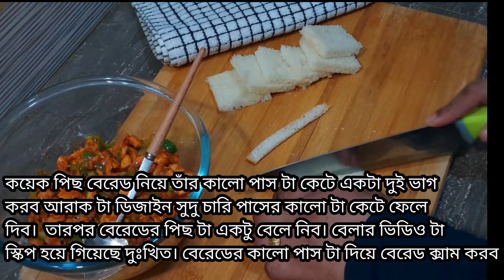🍗snack recipe with bread and chicken | Ramadan special iftar